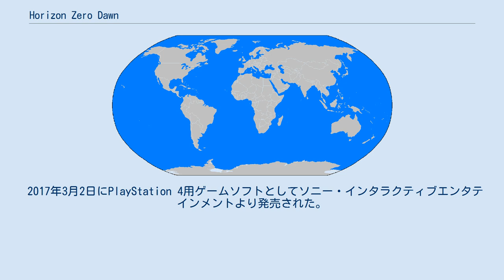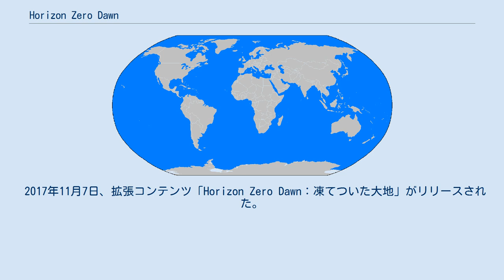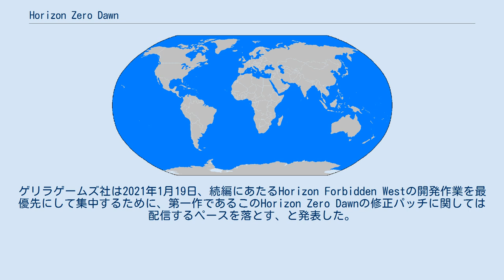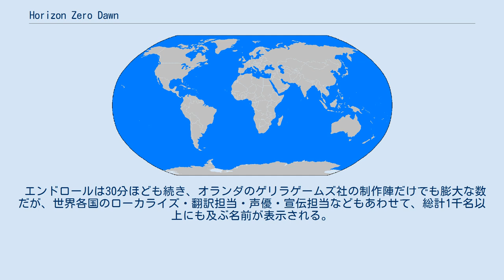Horizon Zero Dawn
『Horizon Zero Dawn』（ホライゾン ゼロ ドーン）は、ソニー傘下のゲリラゲームズが開発したゲームソフト。
人類の文明が崩壊し、原始的な狩猟・採集をする生活をする人類と、動物を模した機械生命体が闊歩する世界を舞台としたオープンワールド型のアクションRPG。
 2017年3月2日にPlayStation 4用ゲームソフトとしてソニー・インタラクティブエンタテインメントより発売された。
2020年8月7日にはPC版（拡張コンテンツを含むコンプリート版）がSteamおよびEpic Gamesストアで配信開始。
 プレーヤは主人公の女性 アーロイとなり、ハンターとして機械生命体を狩り、自身の出生の秘密や、この世界の真実に迫る。
アーロイは機械をオーバーライド（ハッキング）することで、機械に乗って移動したり、共に戦う事が可能となる。
 開発はゲリラゲームズ社が行い、完成までに6年を要した大作。
PlayStation 4 ProまたはPlayStation 5ならば4K画質でプレイ可能。
 ディスク版としては「通常版」の他に「初回限定版」も発売された。
限定版にはアートブック、PS4用のオリジナルテーマとゲーム内で使用できるアイテム3種類が同梱された。
PlayStation Storeでのダウンロード販売も行われ、こちらでの限定版は「デジタル初回限定版」となった。
 日本ゲーム大賞のフューチャー部門受賞。
世界累計での売り上げ本数は760万本に達し、ゲリラゲームズのゲームとしては最も売れたゲームとなった。
2019年3月に1000万本に達したことが公表された。
 2017年11月7日、拡張コンテンツ「Horizon Zero Dawn：凍てついた大地」がリリースされた。
その後、通常のコンテンツに加えて「凍てついた大地」も最初から収められた「Complete Edition」が販売されるようになった。
2019年以降は「Complete Edition」のディスクが廉価版の「PlayStation Hits」シリーズとして販売されている。
 PC版は2020年8月7日にSteamおよびEpic Gamesストアで配信開始された。
ただし、PS4版のHorizon Zero Dawnが動作が非常に安定していてプレーヤにとって快適であったのに比べて、このPC版は多数の不具合が残されたまま配信開始されてしまい、特に最初のころは、画面内に点滅部分が生じプレーヤを相当に不快にさせたり、最初からクラッシュしてゲームを開始することすらできないプレーヤもいた など数々の深刻な不具合があり、その結果、このPC版については高評価する人と酷評する人に分かれた。
その後プレーヤらから報告される不具合情報をもとに小刻みに作成・配信される修正版によってそれらの不具合は少しづつ解消されることになった。
ゲリラゲームズ社は2021年1月19日、続編にあたるHorizon Forbidden Westの開発作業を最優先にして集中するために、第一作であるこのHorizon Zero Dawnの修正パッチに関しては配信するペースを落とす、と発表した。
 新型コロナウイルス感染症に関するSIEの施策「Play At Home」により、2021年4月20日～5月15日にPS4版のComplete Editionが無料配信された。
 2021年には続編の「Horizon Forbidden West」のPS5版およびPS4版が同日発売予定。
 文明が崩壊した未来。
かつての文明を失った人類は、動物の姿をした自律型の「機械」が闊歩する世界で、狩猟・採集を中心とした原始的な生活をし、宗教はシャーマニズムや太陽信仰などの原始的なレベルへと後退した。
 養父ロストに育てられる主人公アーロイは、ノラ族の土地で生活しながらも 出生にまつわる謎のせいで「異端者」と位置付けられ、部族の大人からは忌み嫌われ同世代の子供たちからもいじめられる生活を強いられていた。
幼いアーロイは、自分を苦しめる原因になっている 自身の出自の謎を探ろうと...